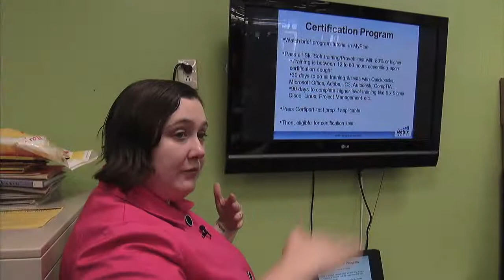NYC Connected - Trailer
NYC has connected more than 300,000 New Yorkers. From mobile computer labs to computer classes at public libraries and community centers, discounted broadband service, and more.